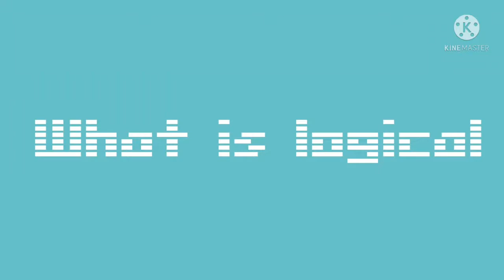𝑾𝒉𝒂𝒕 𝑰𝒔 𝑳𝒐𝒈𝒊𝒄𝒂𝒍? // 𝑨𝒏𝒊𝒎𝒂𝒕𝒊𝒐𝒏 𝑴𝒆𝒎𝒆 // 𝑪𝒐𝒍𝒍𝒂𝒃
❥︎ Collab with fat ,,ty yeyeyy

I basically edited the whole thing while soul just animated small parts LOL ANYWAYS,,,

I dont have anything to said except that I'm tired

ur mom

Baven,soulfurry, Anthony.Fire.Man, sharkofthemeg, giinger, Quxiinx, Fluffo

❥︎𝑻𝒊𝒎𝒆 𝒕𝒐𝒐𝒌: a day or sooo
❥︎ 𝑷𝒓𝒐𝒈𝒓𝒂𝒎𝒔//𝑨𝒑𝒑𝒔: flipaclip premium, kinemaster

𝒋𝒖𝒔𝒕 𝒌𝒏𝒐𝒘 𝒕𝒉𝒂𝒕 𝒚𝒐𝒖𝒓 𝒘𝒐𝒓𝒕𝒉 𝒊𝒕. 𝒊𝒍𝒚❤︎

♡´･ᴗ･`♡
              •𝒩𝒶𝓉